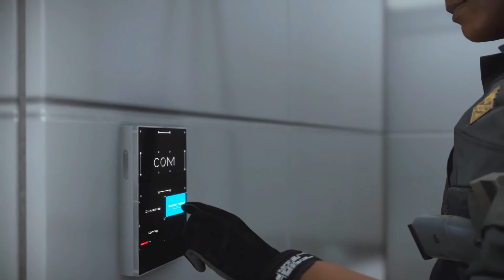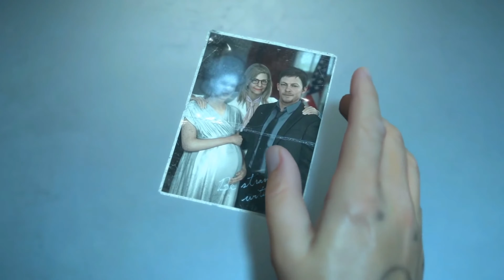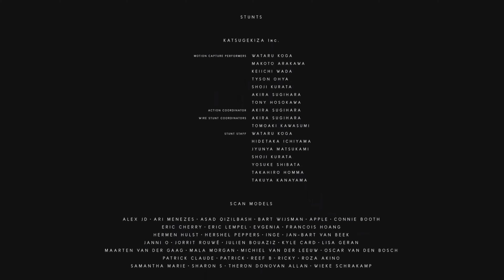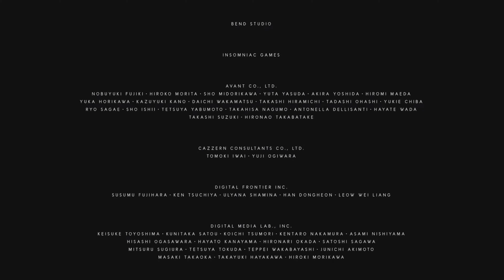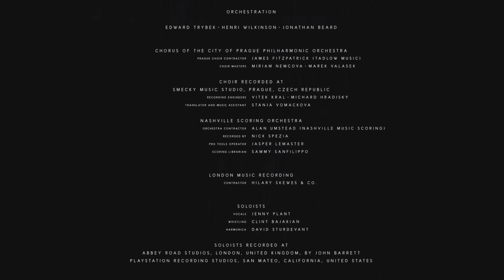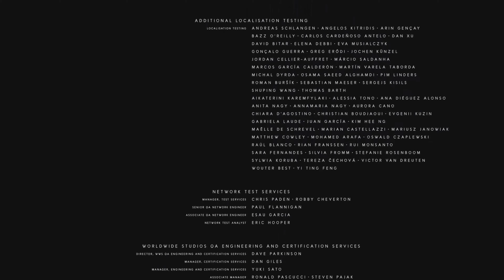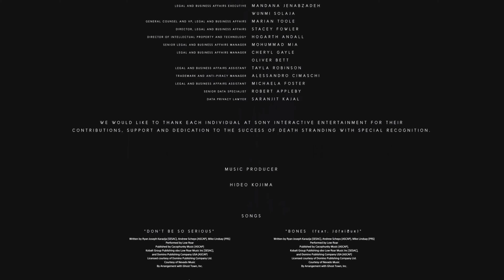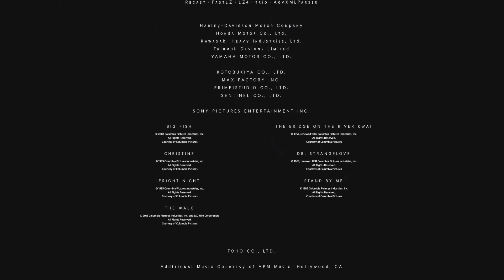Death Stranding Part 28 IN 4K No Commentary